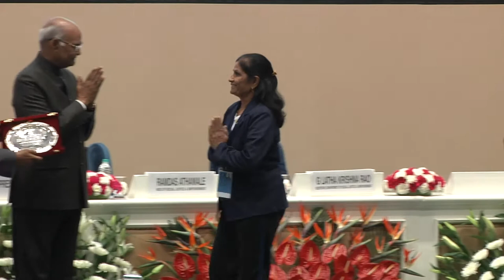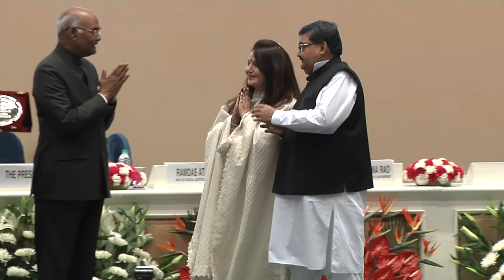President Kovind presents Vayoshreshtha Samman—National Awards for Senior Citizens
e President of India, Shri Ram Nath Kovind, presented the Vayoshreshtha Samman – a scheme of National Awards for senior citizens today (October 9, 2017) at a function held in New Delhi.

Speaking on the occasion, the President said that there is a healthy tradition of respecting and taking care of elders in our country. He added according to the last census, the population of senior citizens in our country was approximately 10.5 crore, which was about 8.5% of our total population. The average life expectancy has increased in recent decades due to improvement in health services and other reasons. It is estimated that by the year 2050, the number of senior citizens will be approximately 19% of our total population.

The President said that he was happy to note that the Government of India has taken several steps for the welfare of elderly persons. These include the National Programme for Healthcare of the Elderly wherein specialised services will be provided for their treatment. Under the National Health Insurance Scheme implemented with the help of State Governments, additional health insurance is being provided.